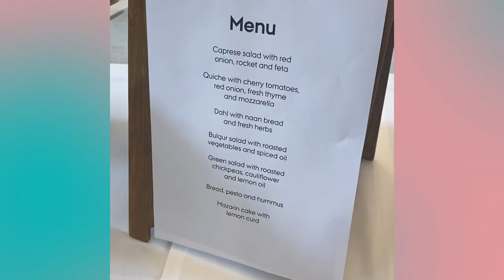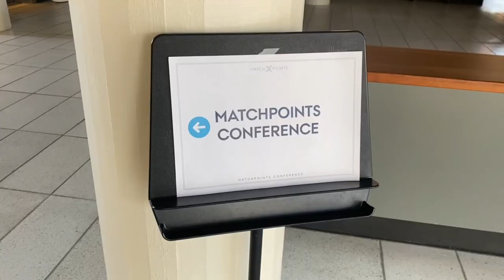MatchPoints 2023 atmosphere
Yet another MatchPoints conference is over. Here is a quick recap. Exploring the Extraordinary World of Aarhus University's Conference
Get ready to witness the confluence of brilliant minds, thought-provoking discussions, and groundbreaking ideas as this year's event unfolds before your eyes.

This short movie captures the essence of this extraordinary event, from the awe-inspiring keynote speeches that set the stage for intellectual exploration to the intimate breakout sessions where ideas are refined and new connections are forged.